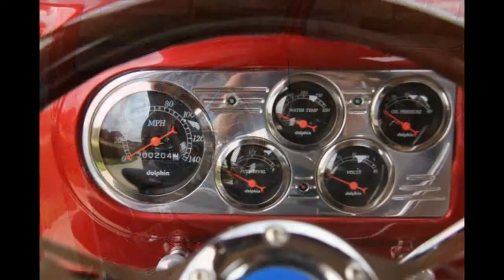1948 Ford Pickup Classic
Click now for an instant download on How to Avoid the 7 Deadliest Mistakes of Buying a Classic Car Online! 1948 .

 Click now for an instant download on How to Avoid the 7 Deadliest Mistakes of Buying a Classic Car Online!